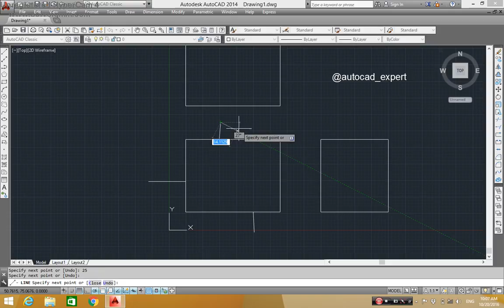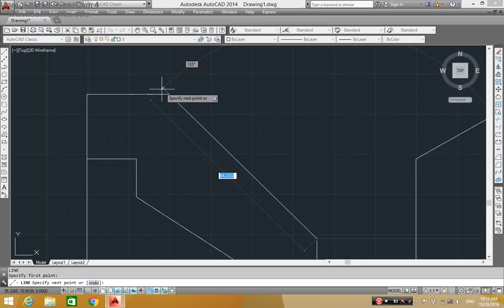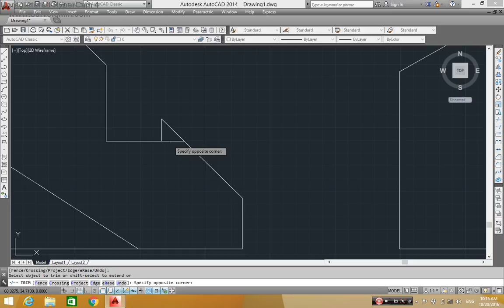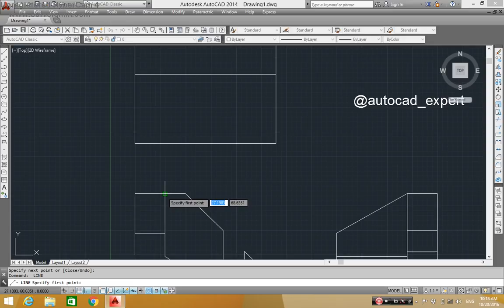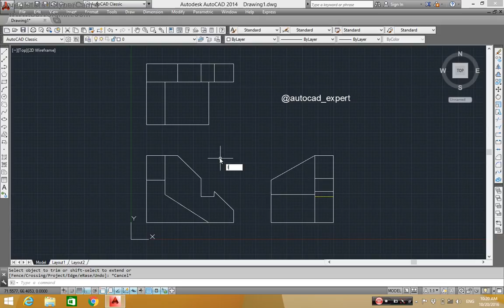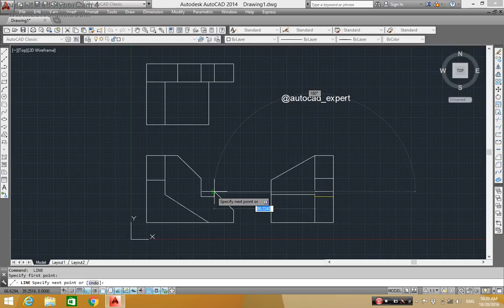hw solution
for more details and help visit us on twitter